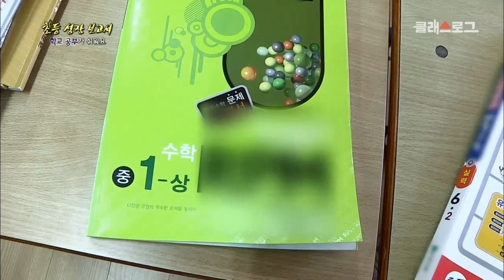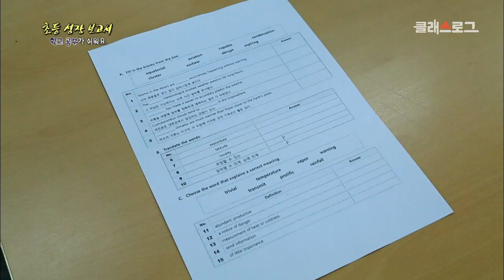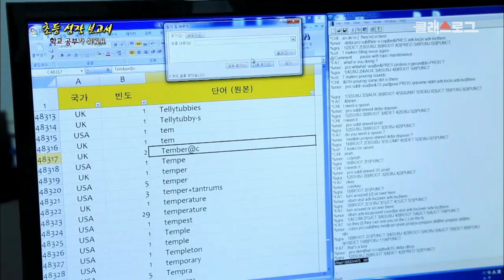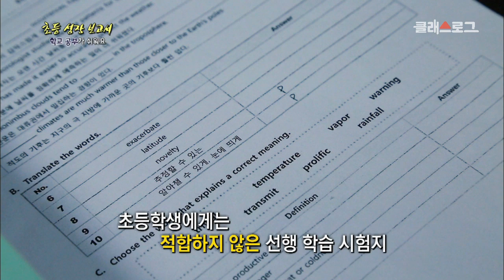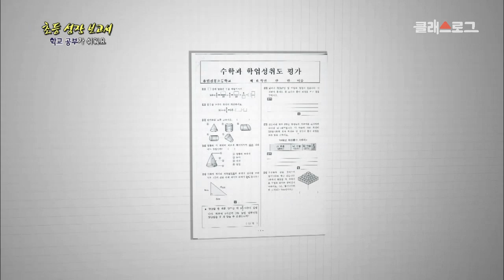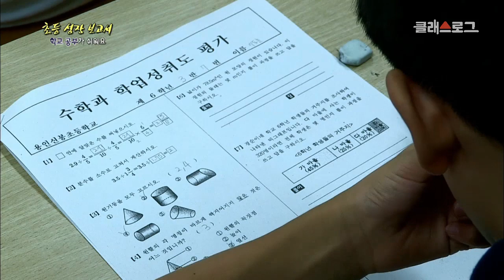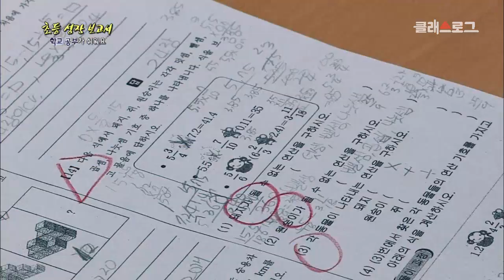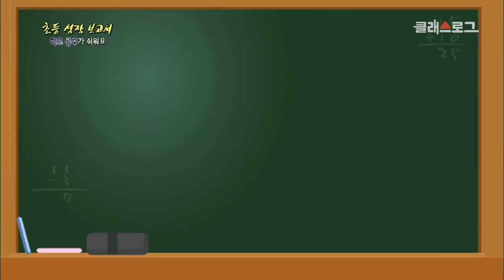[교육프라임] 초등 성장 보고서 제 4부 ‘공부 못해서 죄송합니다' - 01 선행학습은 정말 효과있을까?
초등 성장 보고서 제 4부 ‘공부 못해서 죄송합니다'
- 01 선행학습은 정말 효과있을까?

남들보다 앞서가기 위한 공부 보다는 부족한 부분을 채우기 위한 공부가 되어야 하지 않을까요?

1. University free icon
author:Good Ware pack:Building